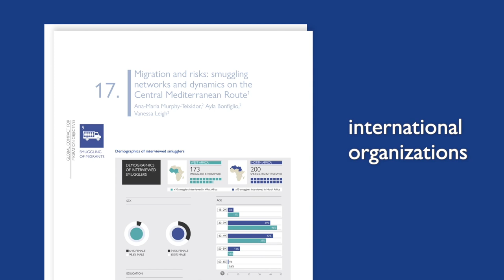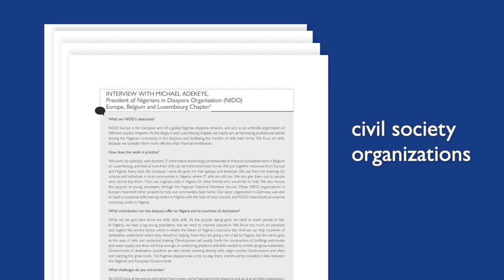Migration in West and North Africa and across the Mediterranean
Introducing IOM's new research volume.